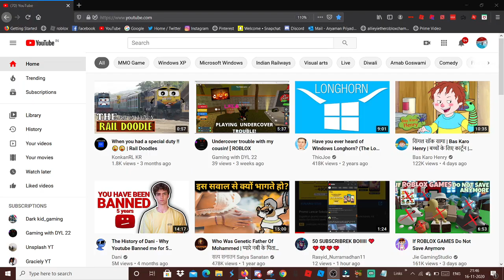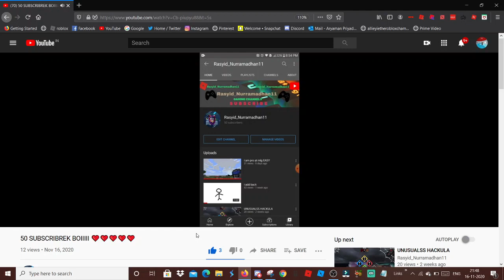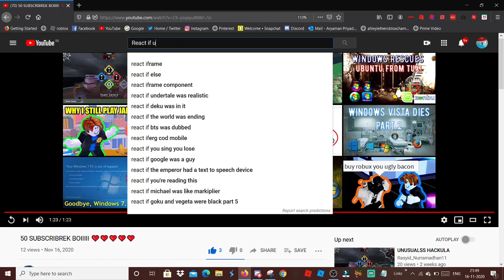reacting to rasyid_nurramadhan11 that he hit 50 subs congratulations rasyid_nurramadhan11